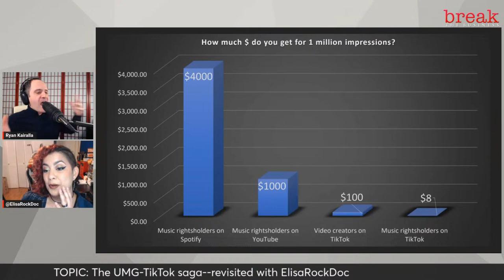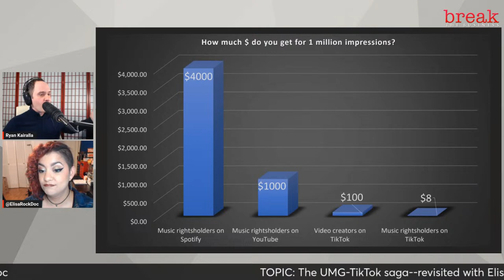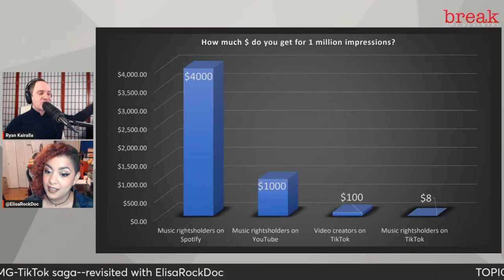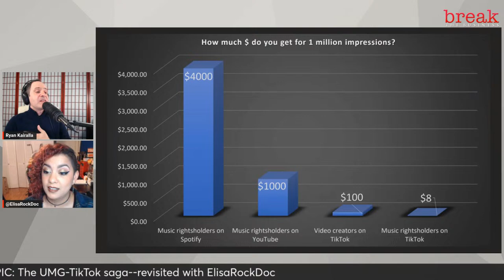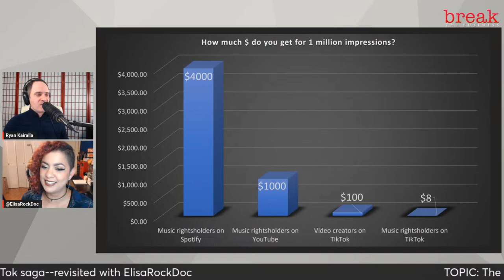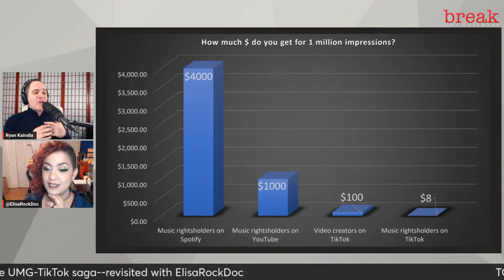Break the Business 414--Advice for Indie Creators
Hosted by entertainment lawyer Ryan Kairalla--Information and fun conversations to help you move your career forward